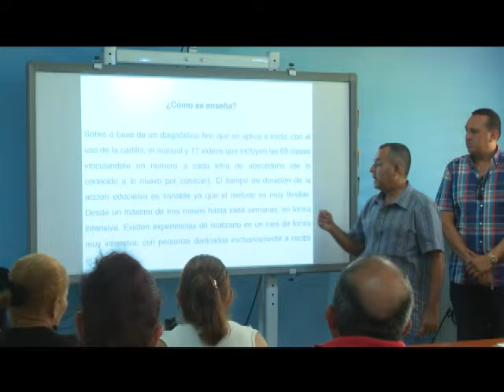Se preparan futuros colaboradores del programa “Yo sí puedo”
Realizan en escuela pedagógica Rita Longa preparación a colaboradores que participarán en el programa “Yo sí puedo” conozca más en el siguiente reporte.